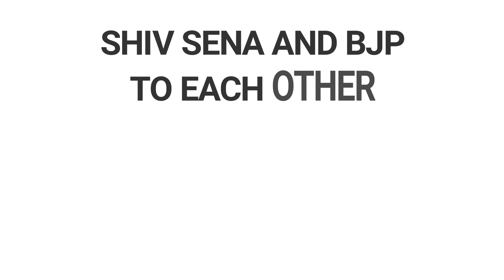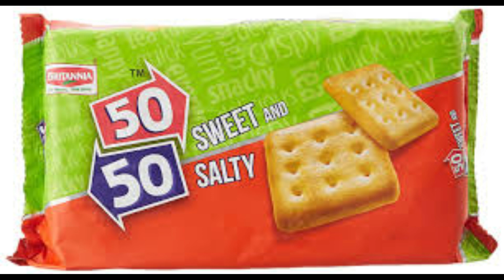Bjp and Shiv Sena ki aisi kaisi dosti?? | Maharashtra Assembly Election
After the result of Maharashtra assembly election 2k19,the drama for 50-50 Formula we are watching in news channel ...I decided to make a video on that...
Watch it.
concept and made by - Jagrat Thirwani